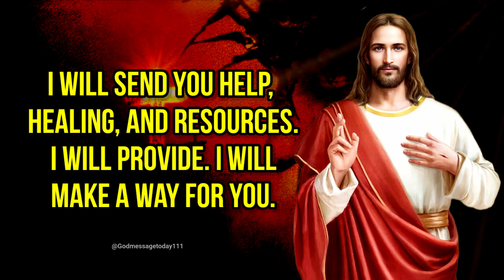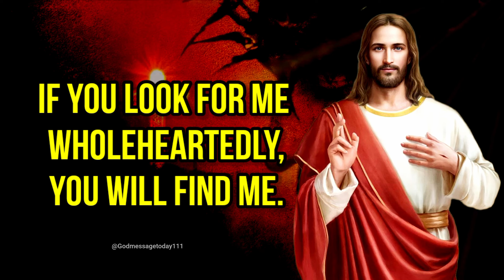✝️ God Says " DON'T SKIP THIS" | God Message Today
1.  God Message For You Today

2. God's Message For Me

3. God Jesus Message

4. Urgent Message From God

5. God's Message For You

6. Jesus Message

7. God Message

8. God's Message

9. Message for God

10. God Message Today

11. God Blessing Message

12. God Thought

13. Message from the Universe

14. God Says Today

15. Lord Message

16. God Says to You

17. Urgent God Messages

18. Low Of Attraction

19. God Helps

20. Jesus Christ

21. Faith quotes

22. Bible Quotes

23. God Says

24. Joel Osteen

25. God Message For Me

26. God Message For You

27. God's Message Today

28. Gods Message Today For Me

29. God Message For Me Today

30. Christian Motivation

31. God's Love letter

32. Message Of God

33. God Message Torat

34. God's Message For You Today

35. God Thought

36. Universe Message

37. God Quotes

38. The Lord Helps

39. Bible God Quotes

40. God Says To Me

41. Bible Message

42. Motivational

43. God's Says To Me

44. Faith Quotes

45. Jesus Word

god father
god bless
saw god
godly quotes
obey lord
positive vibes
angelic blessings
abundance jesus blessings
universe gift
bible verses for sleep
bible scriptures